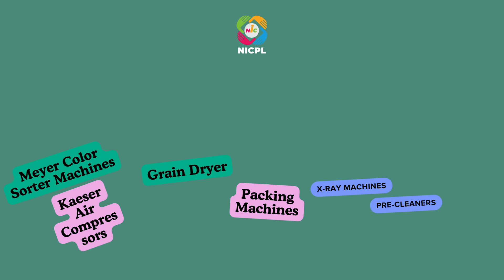Meyer Dream UV Color Sorter Machine for Broken Rice Sorting || NICPL With Meyer Color Sorter